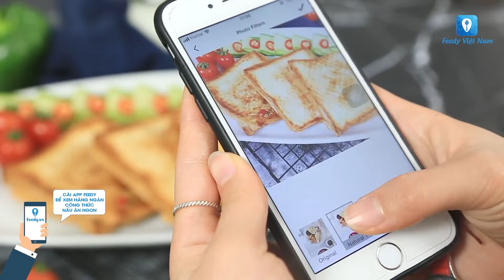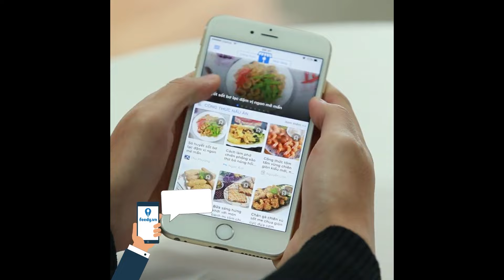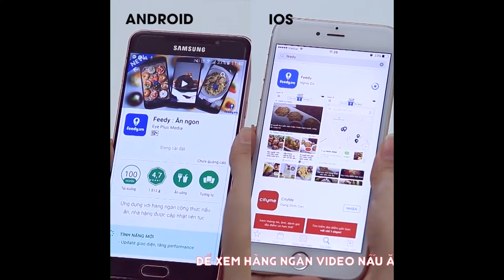Tổng Hợp Những Món Ngon TỪ Phô Mai (Cheese)